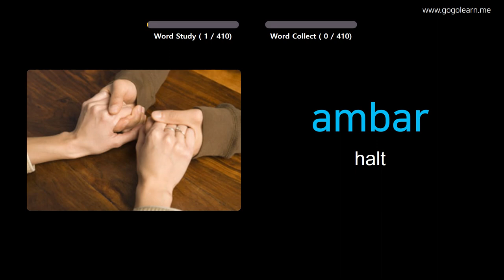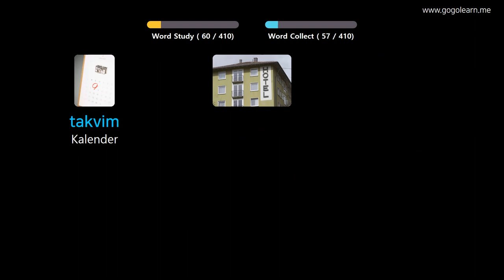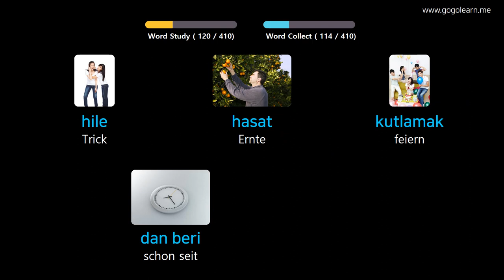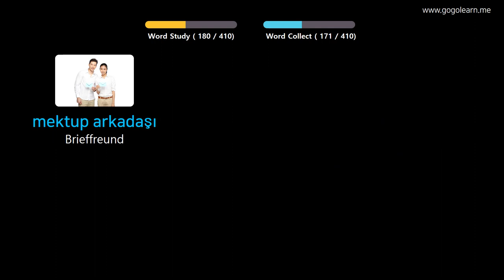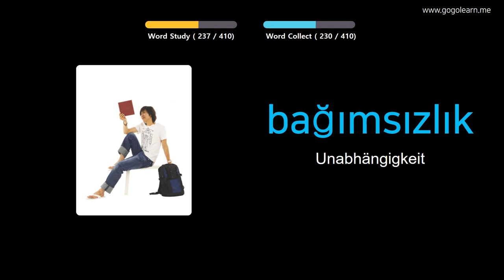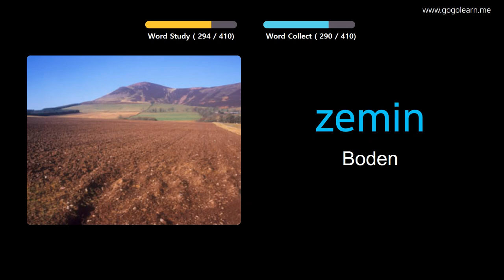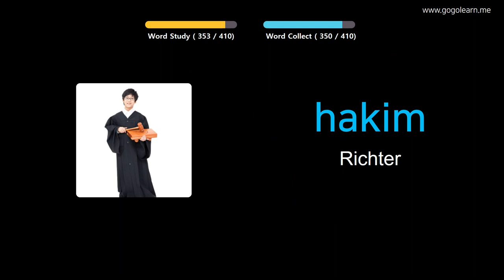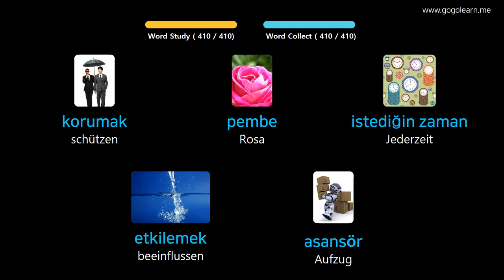Türkisch Lernen Durch Bilder |Türkisch Wortschatz Mittelschule 2 | Golearn